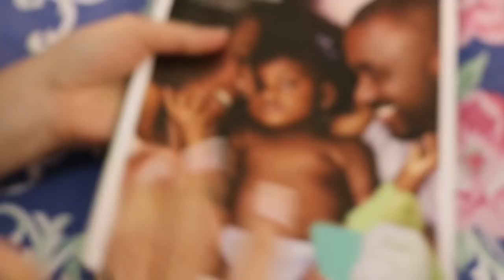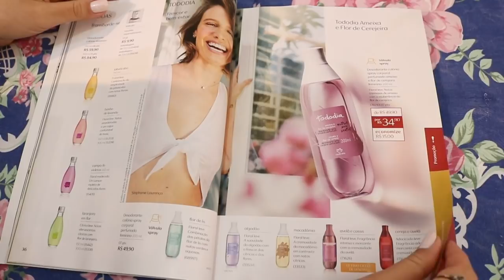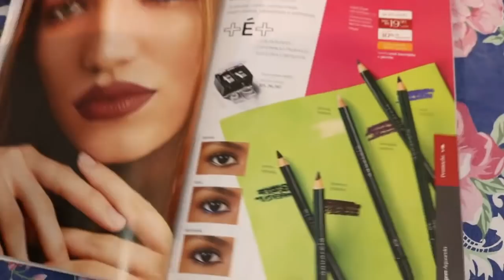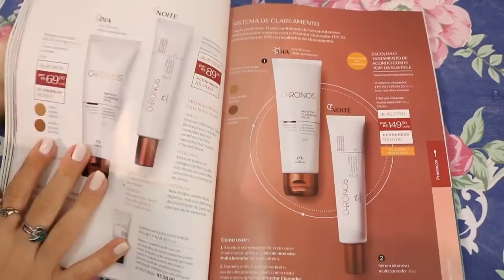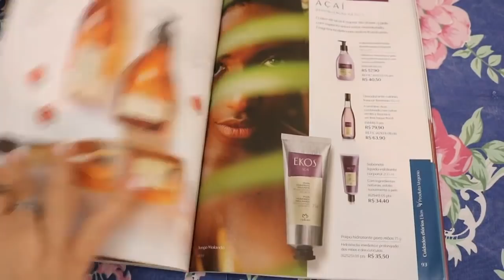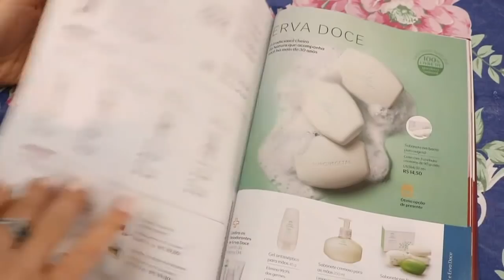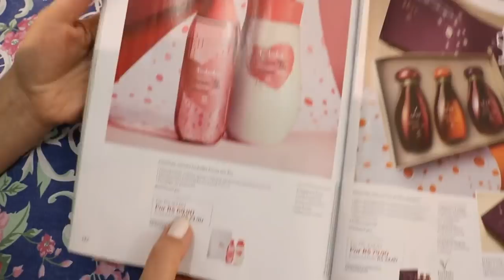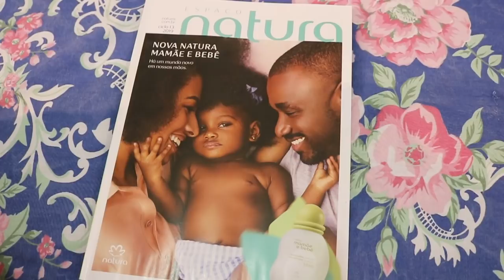Natura13/2019 - LANÇAMENTO ESMALTE - HD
QUEM AÍ ESTAVA ESPERANDO O LANÇAMENTO DO ESMALTE DA NATURA? UHUUULL
Então bora conferir?? *-*